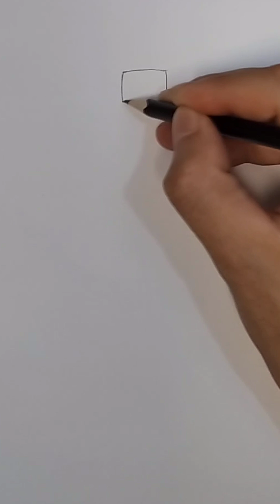How to draw Shadow TV Man